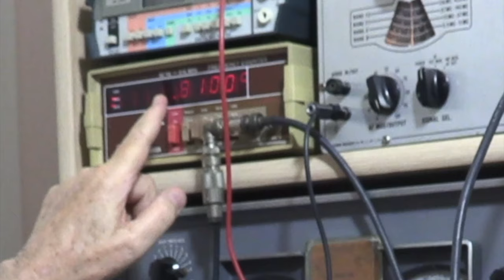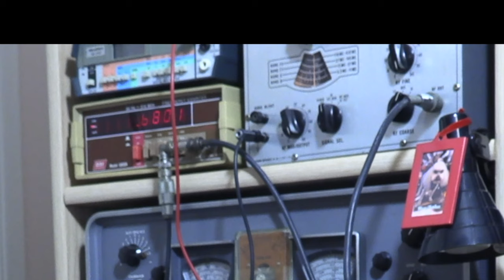Antique Radio Time Machine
How to make an antique radio receive old radio programs.